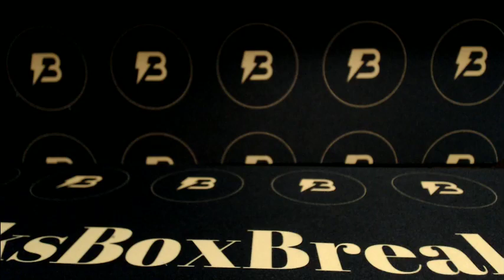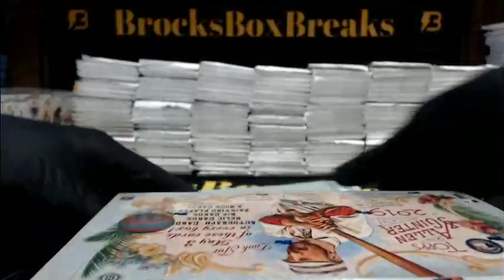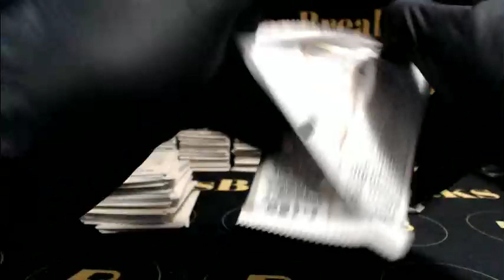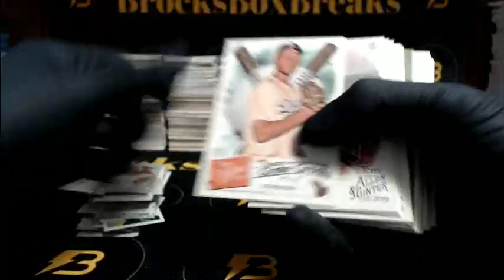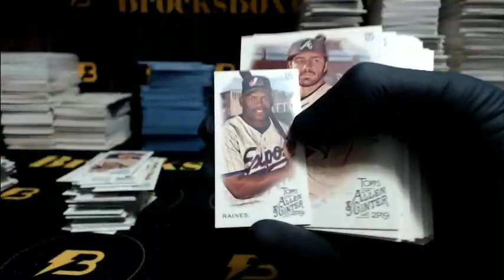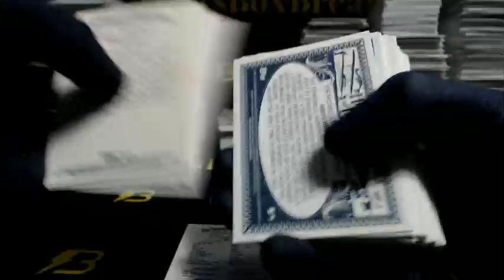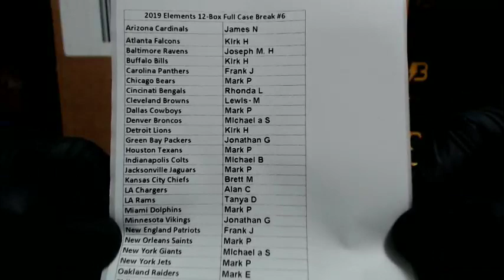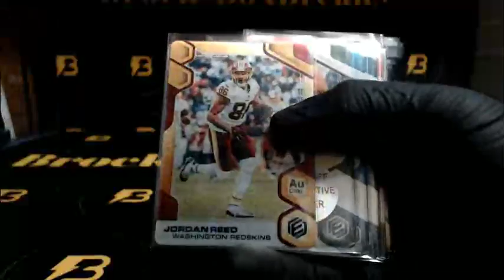BrocksBoxBreaks Live Stream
Join us for some fun case breaks!